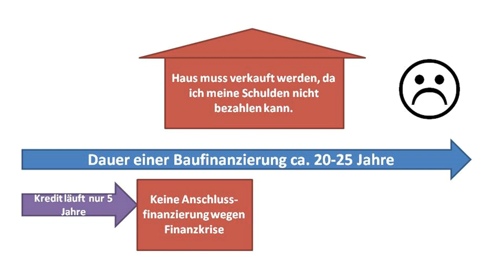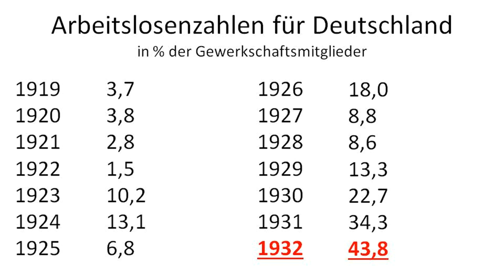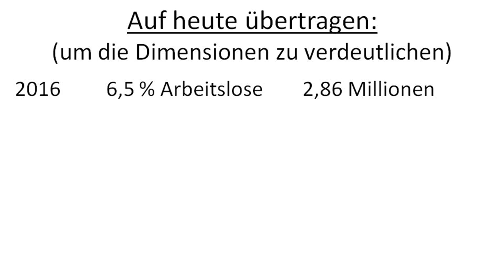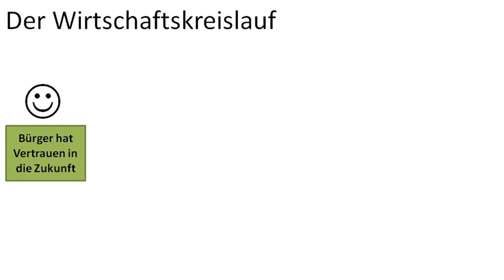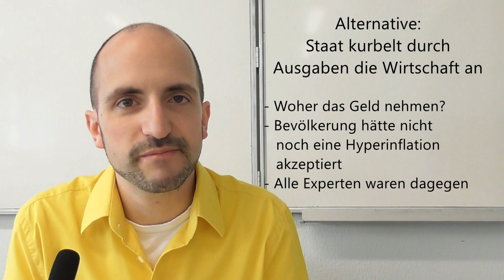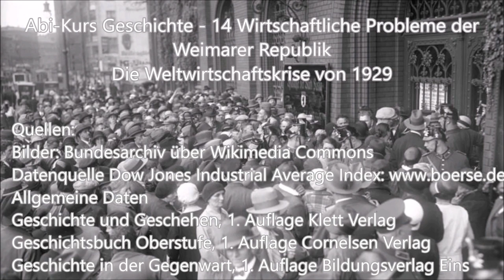Abi-Kurs Geschichte - 14 Wirtschaftliche Probleme der Weimarer Republik - Die Weltwirtschaftskrise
Wie entstand die Weltwirtschaftskrise von 1929? Wie versuchte die Regierung dagegen zu halten? Und warum ging das schief?